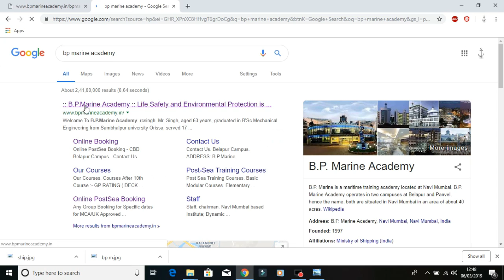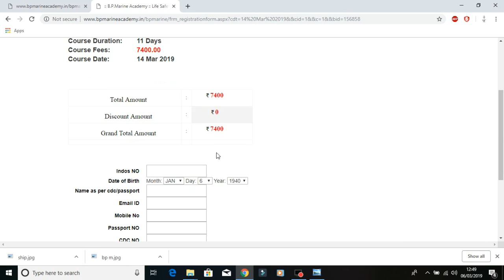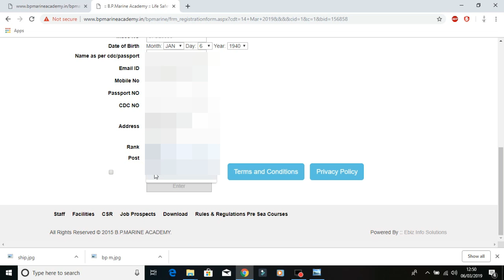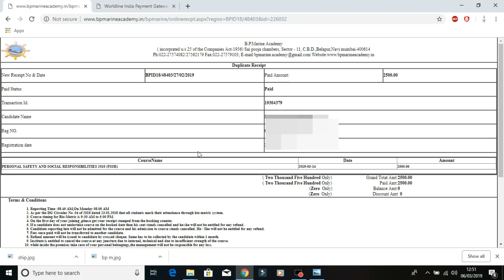How to Book STCW course Online in BP Marine Academy | STCW कोर्स कैसे ऑनलाइन बुक कर सकते हो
Video information on how to book a Merchsnt navy STCW course online .
Any doubts let me know in comment section below.